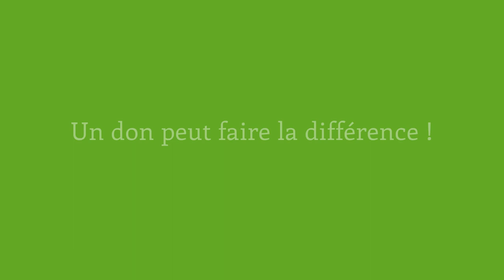SE 479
Martin Unsworth
Pilote de montgolfière, Montréal Montgolfière